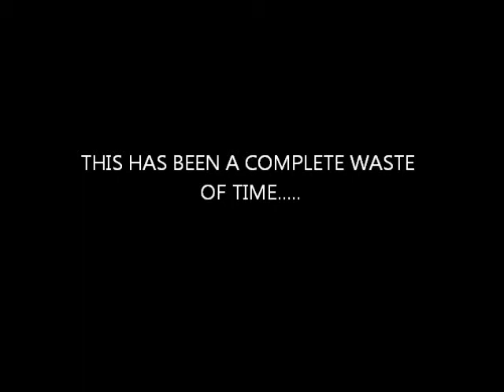My room mate Aaron freaks out on camera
I try to get Aaron to do something on camera but decides to have a small melt down instead.